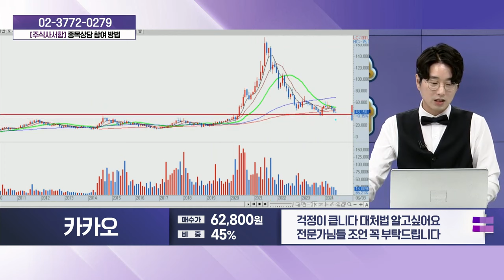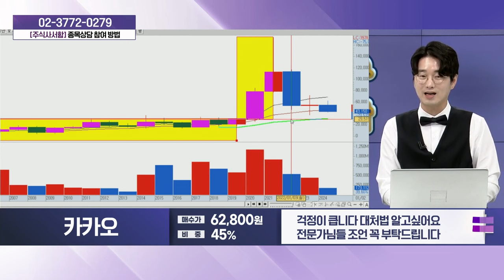카카오(035720)_성기배, 송민석 전문가 종목상담 (20240622)